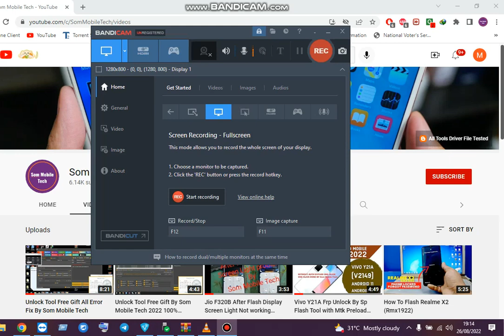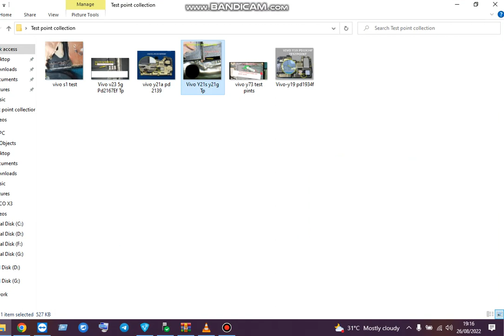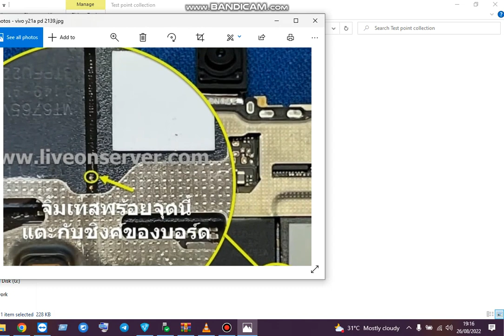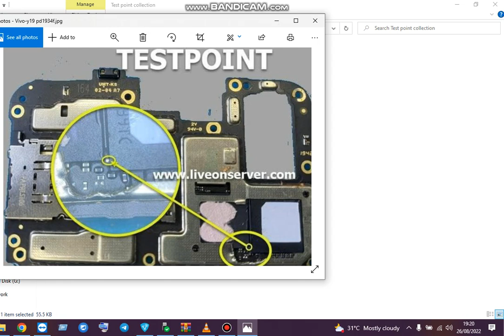Vivo MTK Preloader Port Game Over 100% Working 2022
👉SAMSUNG KG LOCK/REALME FLIPKART AND TVS LOCK/OPPO/VIVO TVS LOCK SOLUTION👈

👉MRT DONGEL FULL WORKING WITH PROOF:-

👉VIVO PRELOADER DRIVER FIX PART 2:--

vivo y73 mtk brom mode problem
vivo v23 5g brom mode problem
vivo s1 brom mode problem
vivo y21g brom mode problem
vivo y19 brom mode problem

COMMENTS
SUBSCRIBES
AFTER SUBSCRIBES CLICK ON BELL ICON FOR MORE UPDATE VIDEO..

vivo mtk brom mode game over

-PART-2 VIDEOS ABOUT TEST POINT-

MY ANOTHER ONLINE SERVICE.
👉ALL ONLINE MOBILE SOFTWARE SERVICE AVAILABLE👈

MY ANOTHER ONLINE SOFTWARE SERVICE

👉ONLINE SOFTWARE SERVICE AVAILABLE👈

OPPO/VIVO/REALME/MI/TECNO/INFINIX/IPHONE/SAMSUNG/LAVA/ITEL/MEIZU/NOKIA/HONOR/ONEPLUS/ASUS

👉MANY MORE👈
👉SOME SPECIAL SERVICE AVAILABLE👈

🎯ANOTHER SERVICE🎯

❤️✅A/Z SERVICE ON✅❤️

❤️👉SAMSUNG MTK CPU EMI FINANCE PLUS/TVS LOCK/OTHER LOCK WIFI CONNECT  RELOCK SERVICE ON👈❤️

❤️👉Xiaomi Mi Account RELOCK DEVICE UNLOCK ALL country SUPPORT  Service ON(CLEAN MODE)👈❤️

❤️👉ITEL JIO SPD/MTK L5006C/A23 JIO/A23 PRO Logo Service ON👈❤️

❤️👉VIVO Y73 AFTER UNLOCK DEAD🥶🥶👉NEXT TEST MODE PROBLEM/IMEI 0000 SERVICE ON
TEST DEVICE 👈❤️

❤️👉NOKIA HMD ON PIN+FRP WORLD WIDE👈❤️

❤️👉OPPO/VIVO DEMO UNLOCK SERVICE ON(VIVO V23/VIVO V23 PRO,,ONLY FOR CLIENTS👈❤️

👉❤️ XIAOMI DIRECT LOGIN  ALWAYS ON❤️👈